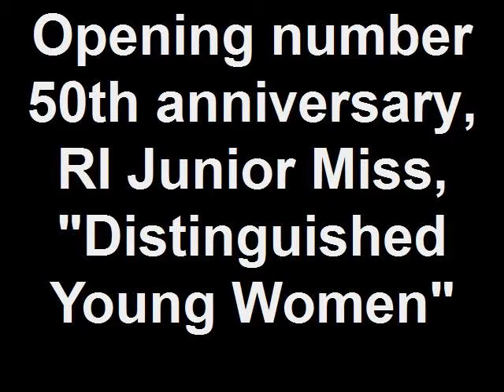Opening number 50th anniversary, RI Junior Miss, "Distingui